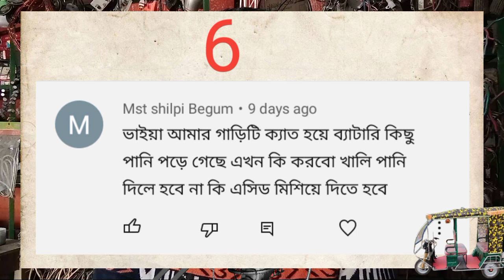Answers to a basket of questions about EasyBike and battery problems Part 23.Auto matic tv.